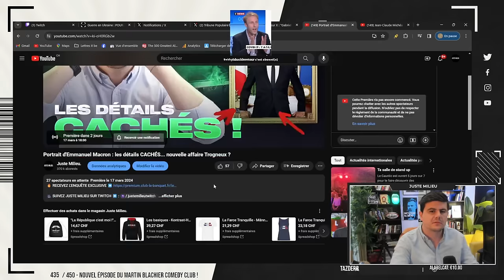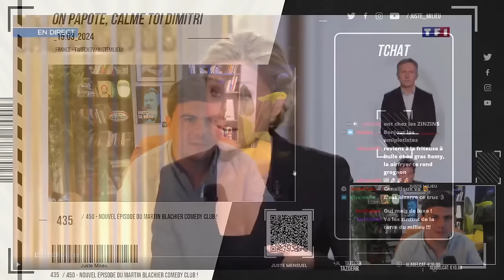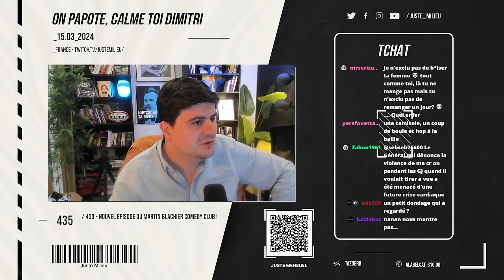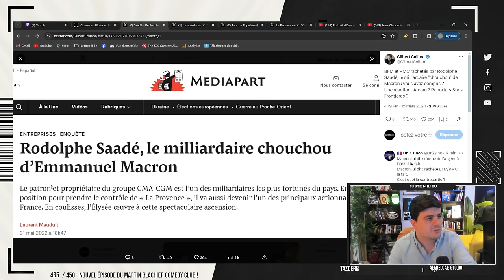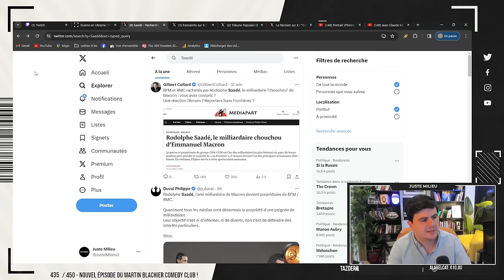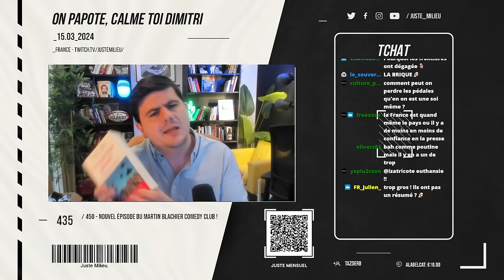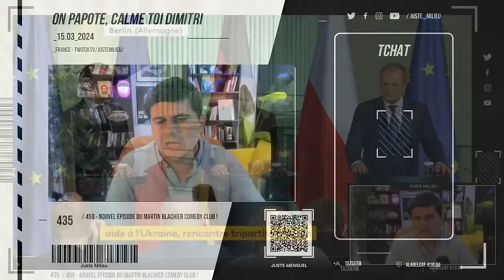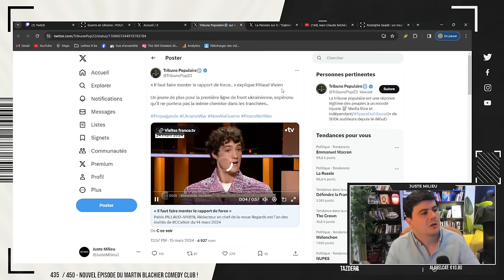Le Juste Bistrot #296 : MacronLeFou régale + Michéa et le capitalisme contemporain